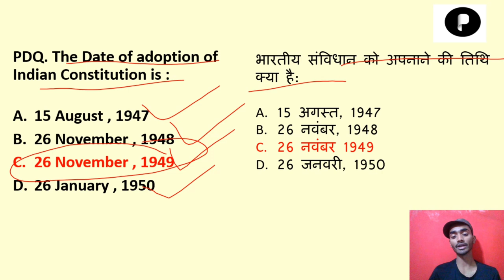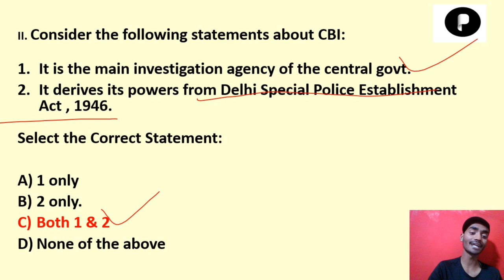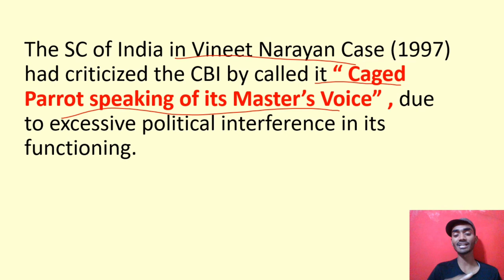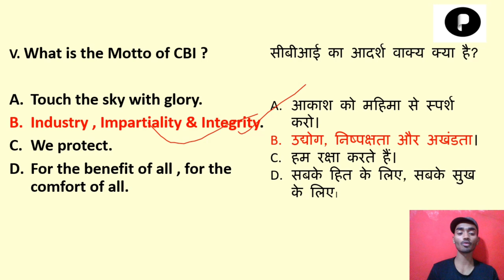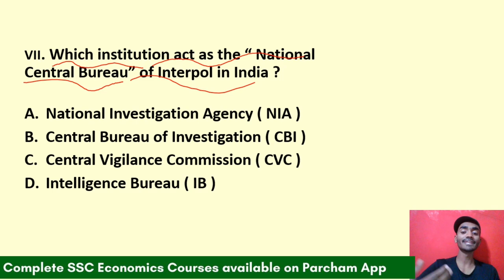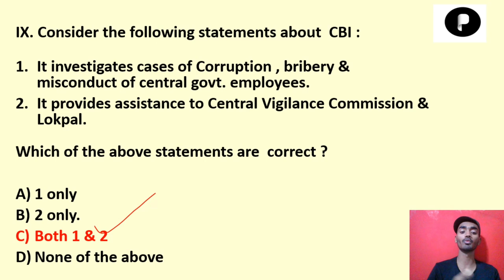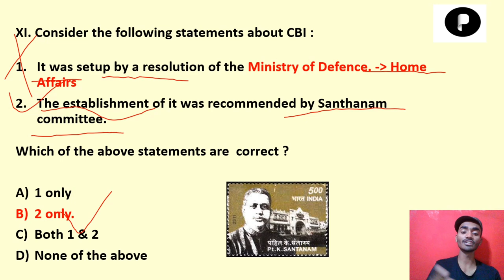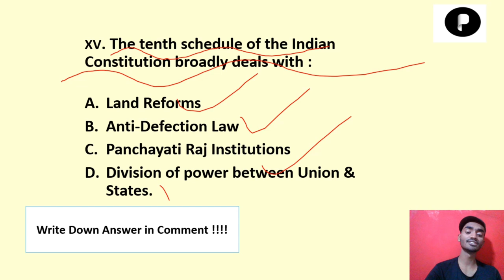Polity Test Series | Central Vigilance Commission & Central Bureau of Investigation | Lecture 34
Lecture 34 would deal with MCQs based on CH-59 & CH-60 i.e., Central Vigilance Commission & Central Bureau of Investigation of the book " Indian Polity by Lakshmikant ". This polity test series would acquaint students with the standard of questions asked in competitive exams, particularly in UPSC CSE.  It would cover even the previous year's question asked by UPSC.